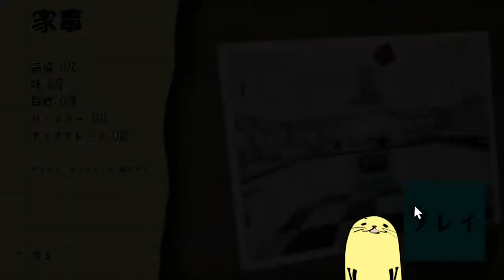火炎瓶でクモを燃やし尽くすんじゃい【#3 Kill It With Fire: HEATWAVE】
無料でできるのはここまで！
この動画が1万再生いったら有料版買って続きやるは(´ー`)y━~